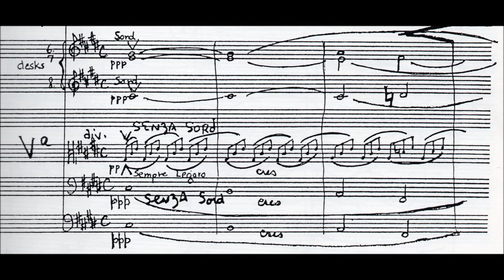Beethoven "Moonlight" Sonata - 'Adagio' orch. Stokowski - Bamert conducts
Leopold Stokowski made dozens of orchestral arrangements by various composers and he often played these as encores at his concerts. Here is the first movement of Beethoven's "Moonlight" Sonata in Stokowski's atmospheric and evocative transcription. It is played by the BBC Philharmonic under Stokowski's former Associate Conductor, Matthias Bamert. (Chandos CHAN 9349).